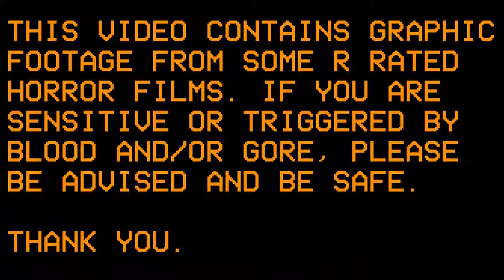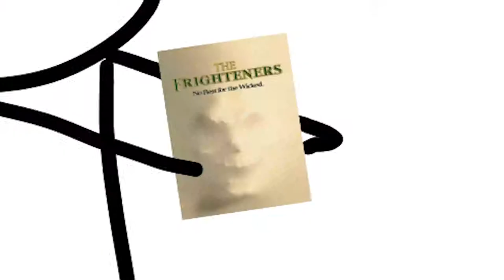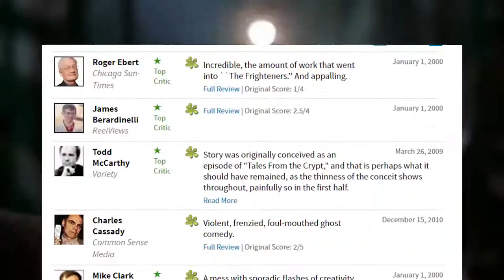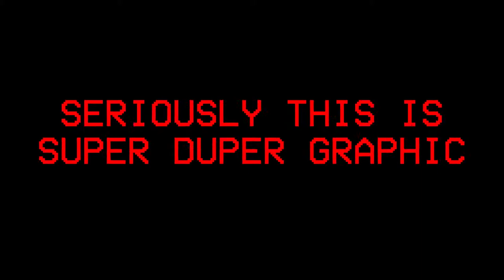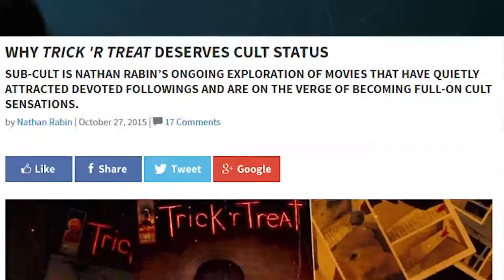TOP HALLOWEEN MOVIES 10 to 1